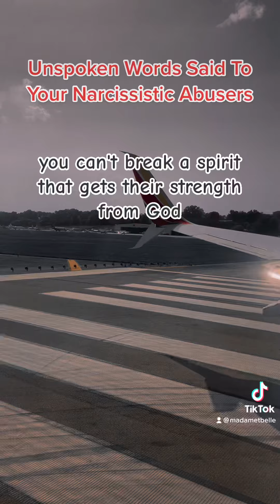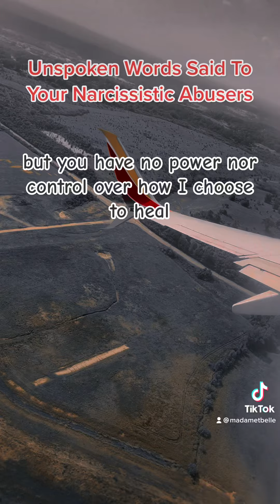Message To The Narcissist: Speaking My Truth IS Helping Me Heal! I’m No Longer Protecting You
To Book A 1on1 session with Me, Bookings are on my